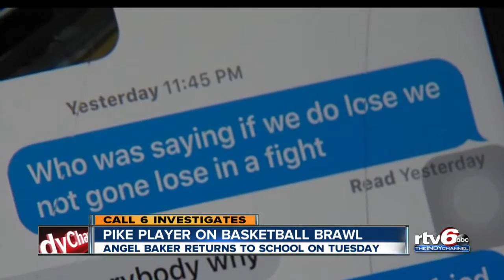Pike player on basketball brawl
Angel Baker returns to school on Tuesday